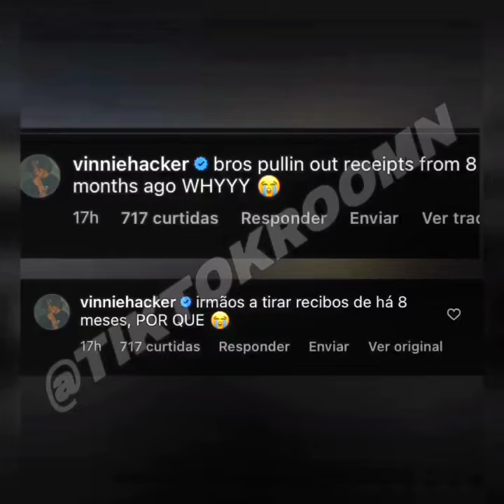youtube video #3-UU0KDnkiQ